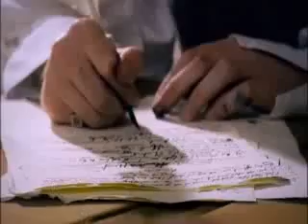Wolfgang Amadeus Mozart BBC Documentary Part 13/18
Wolfgang Amadeus Mozart (German: [ˈvɔlfɡaŋ amaˈdeus ˈmoːtsaʁt], English see fn.),[1] baptismal name Johannes Chrysostomus Wolfgangus Theophilus Mozart[2] (27 January 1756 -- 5 December 1791), was a prolific and influential composer of the Classical era. He composed over 600 works, many acknowledged as pinnacles of symphonic, concertante, chamber, piano, operatic, and choral music. He is among the most enduringly popular of classical composers.
Mozart showed prodigious ability from his earliest childhood in Salzburg. Already competent on keyboard and violin, he composed from the age of five and performed before European royalty. At 17, he was engaged as a court musician in Salzburg, but grew restless and travelled in search of a better position, always composing abundantly. While visiting Vienna in 1781, he was dismissed from his Salzburg position. He chose to stay in the capital, where he achieved fame but little financial security. During his final years in Vienna, he composed many of his best-known symphonies, concertos, and operas, and portions of the Requiem, which was largely unfinished at the time of Mozart's death. The circumstances of his early death have been much mythologized. He was survived by his wife Constanze and two sons.
Mozart learned voraciously from others, and developed a brilliance and maturity of style that encompassed the light and graceful along with the dark and passionate. His influence on subsequent Western art music is profound. Beethoven wrote his own early compositions in the shadow of Mozart, of whom Joseph Haydn wrote that "posterity will not see such a talent again in 100 years."[3]